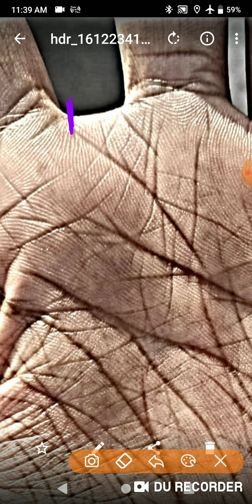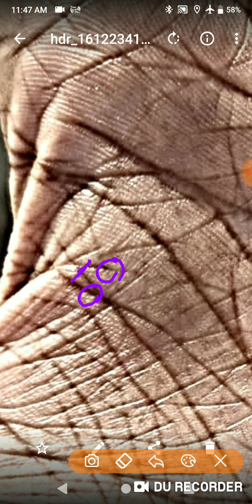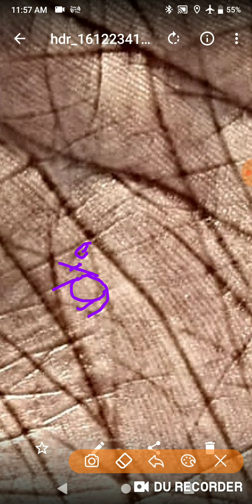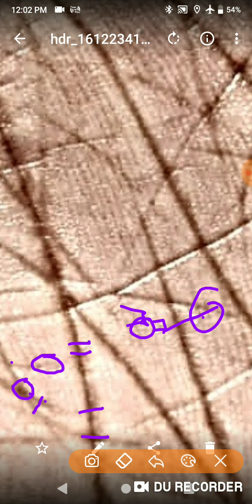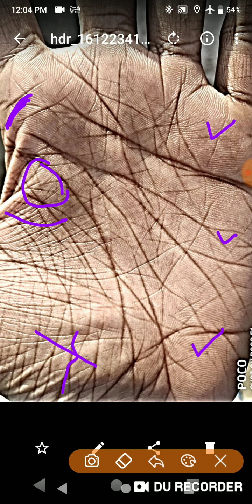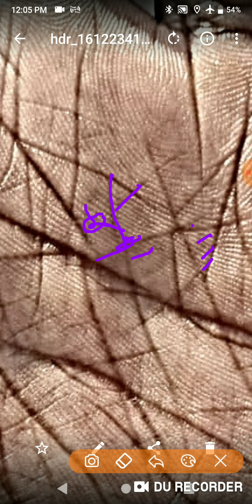मेरा youtube चैनल grow करेगा सरकारी नौकरी मिलेगी